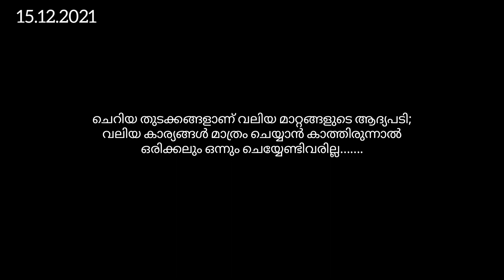Village Life | കൂവ ഇടിച്ച് നൂറ്, ഇത് കണ്ടിട്ടുമില്ല,കഴിച്ചുട്ടുമില്ല..